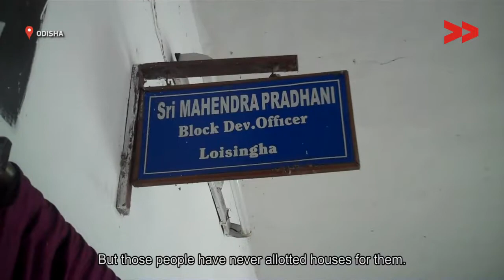No houses for 20 Families under Govt. scheme in Kusmel colony, Odisha - Shankar reports